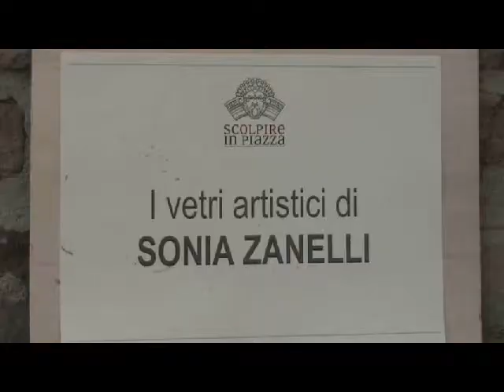Maioliche e Vetri d'Arte a Scolpire in Piazza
L’artista Gloria Villanelli crea maioliche d’autore, la sua esperienza fa si che gli oggetti da lei realizzati siano unici e adatti ad ogni tipo di arredo.